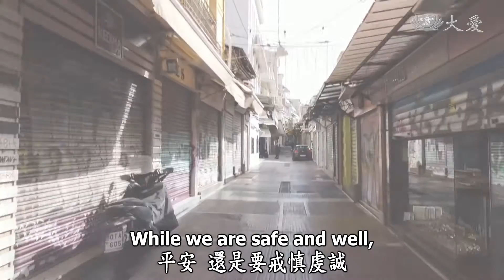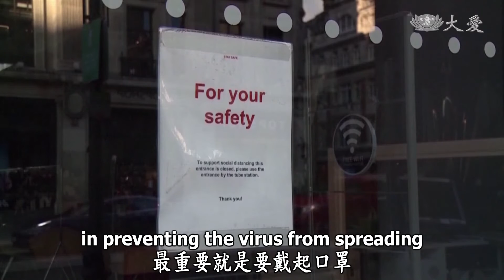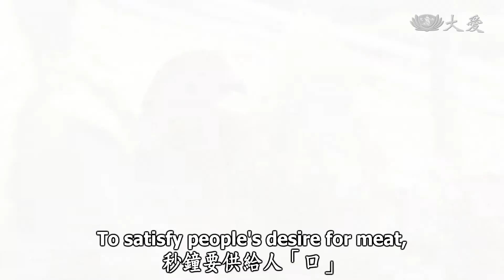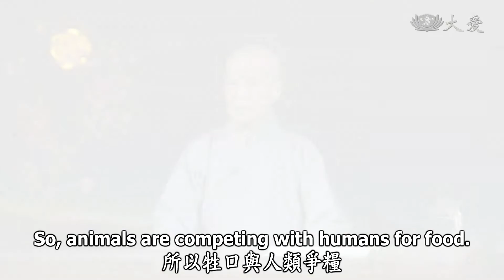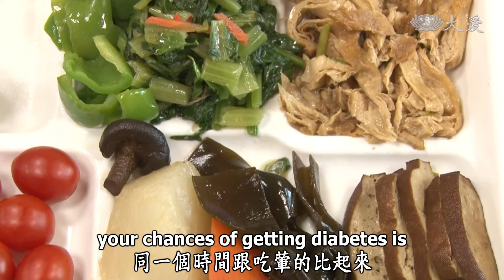Life Wisdom - Let’s Stop Eating Meat (人間菩提 - 戒慎防疫護有情)